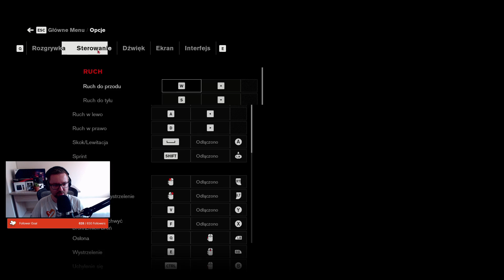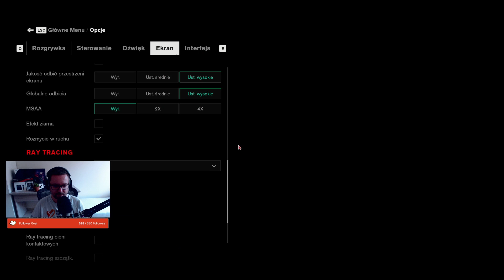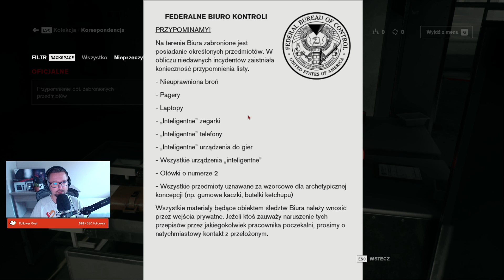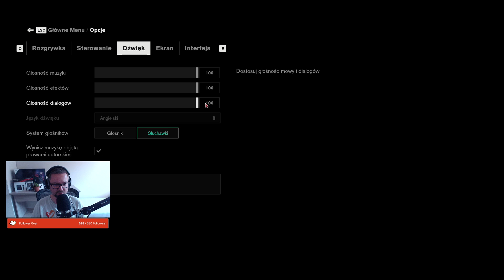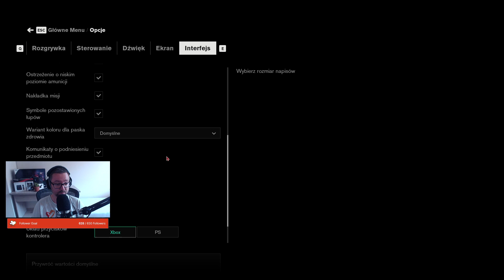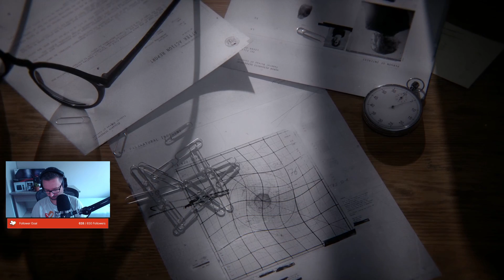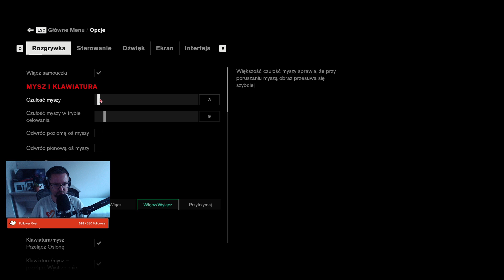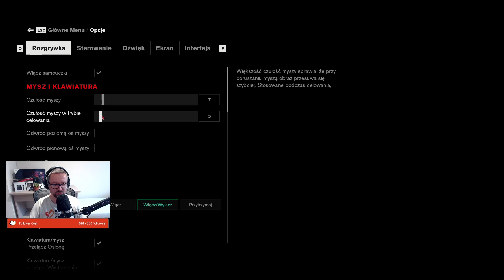Let's Play Control Ultimate Edition - Epizod 1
Halo tu controla Controla! Czas pograć i sprawdzamy jak giereczka 🤗